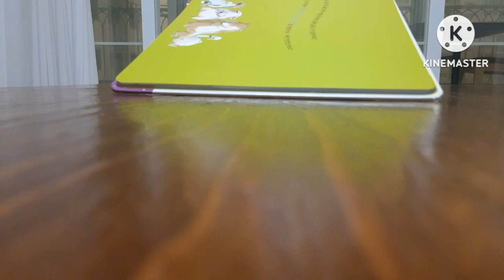미니언즈 자동차 떨어진다!경고!(9세 금)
9살 금지